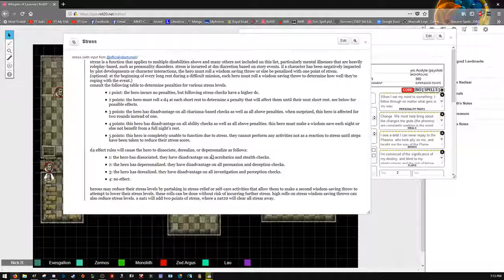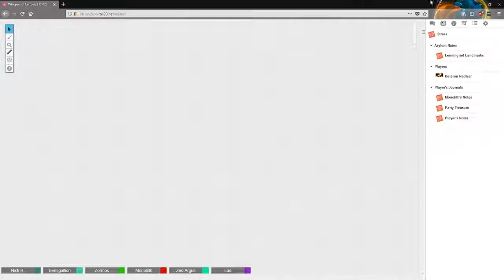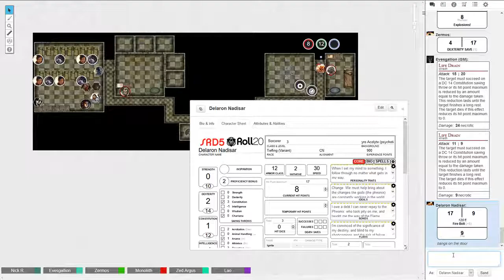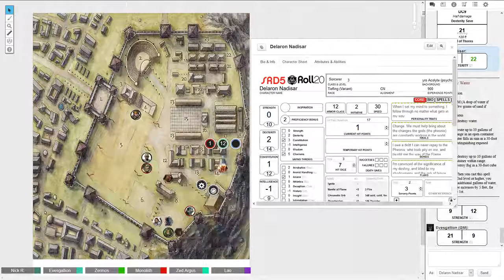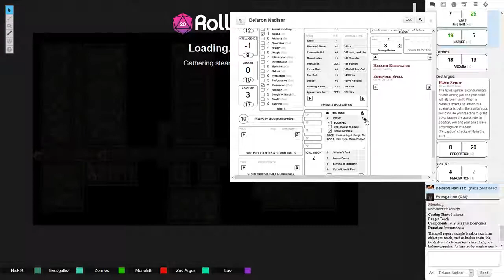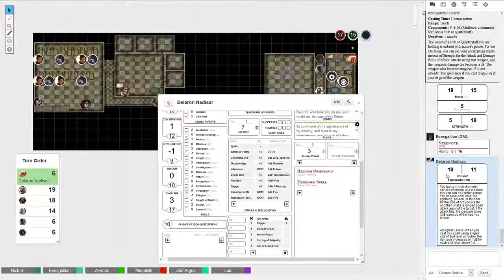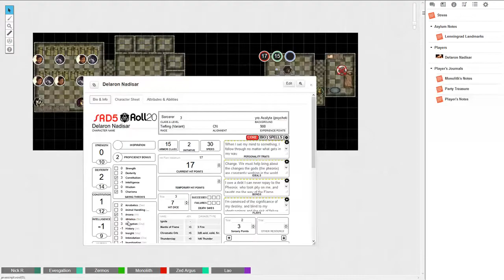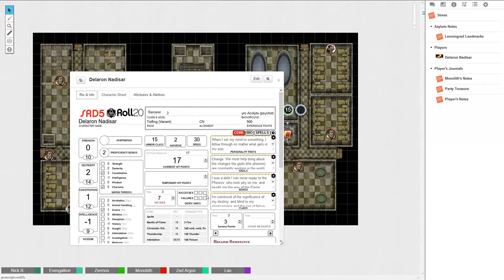Roll 20 D&D 5E Campaign - Part 5 (Asylum Campaign)